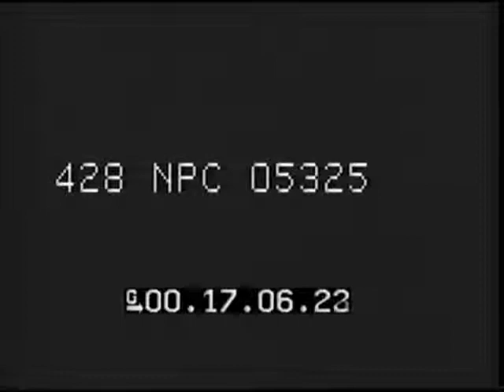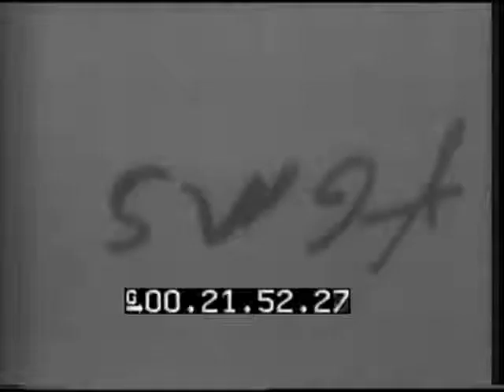STREET SCENES & SCENES OF WRECKAGE, NICE, FRANCE